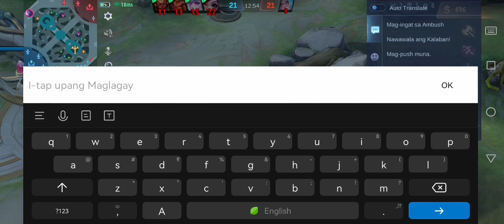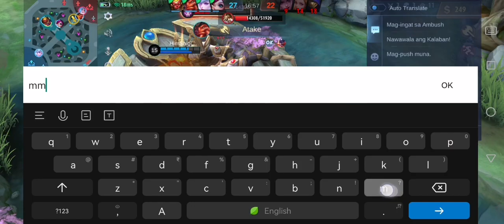franco revamp 2023